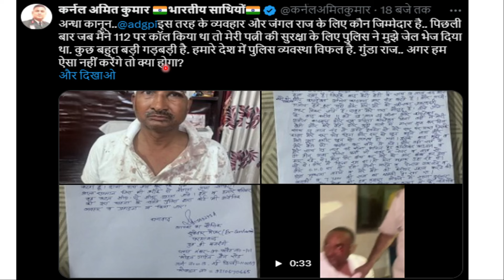शर्मनाक- ARMY सूबेदार मेजर को Police ने घसीट कर की पिटाई पूरा मुहल्ला सन्न | 5000 रू देकर कराई पिटाई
नोटीफिकेशन के लिए FACE BOOK PAGE को FOLLOW करें

IMPORTANT LINKS
NOTIFICATION-

100% EX- SERVICEMEN JOB/ ONLY FOR EX-SERVICEMEN JOB